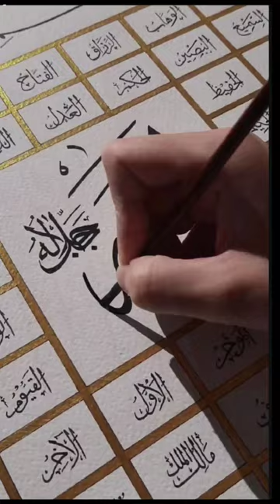art kdrama dramaforever snowdrop myfavdrama koreandrama hitv dorama kdramaedit happiness